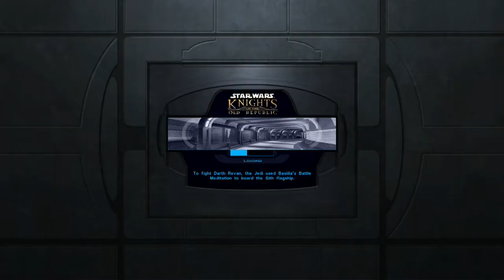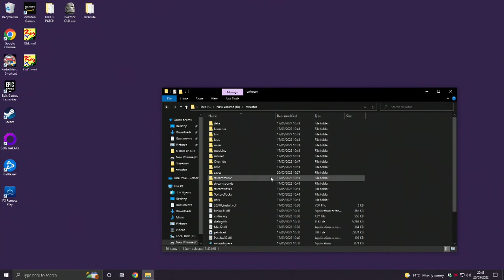Star Wars: Knights of the Old Republic | PC | Gameplay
"Star Wars: Knights of the Old Republic (often abbreviated KOTOR or KotOR) is a role-playing video game set in the Star Wars universe. Developed by BioWare and published by LucasArts, the game was released for the Xbox on July 19, 2003, and for Microsoft Windows on November 19, 2003."